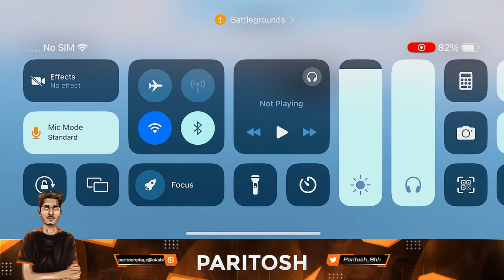ONLY RUSH GAMEPLAY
👥 SOCIAL PLATFORMS